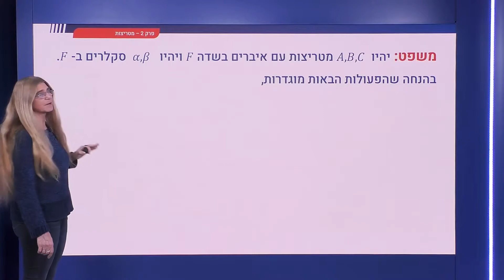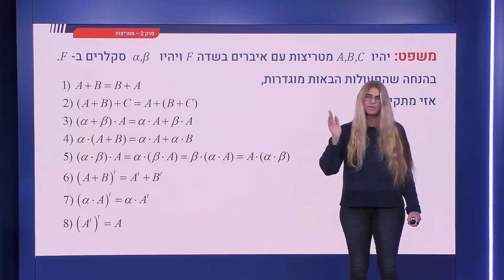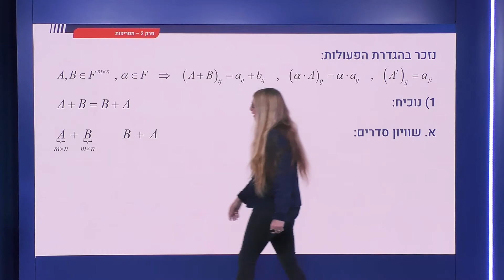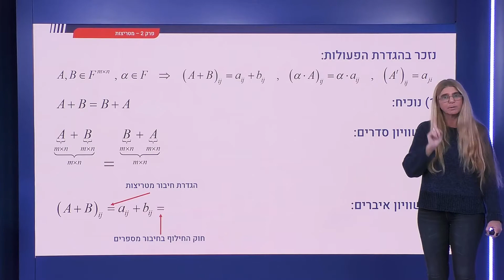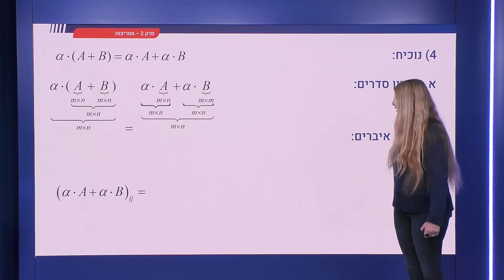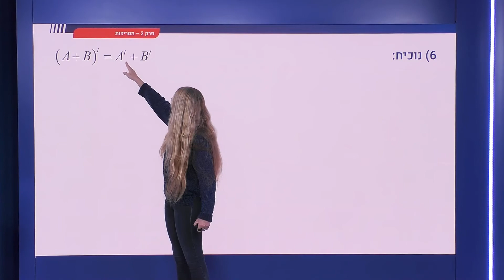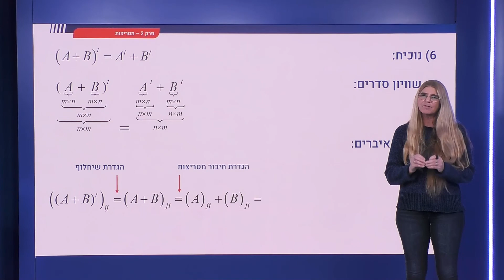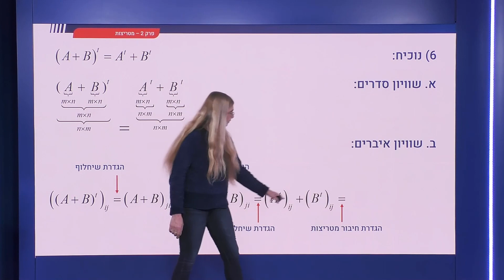46 - תכונות הפעולות הבסיסיות